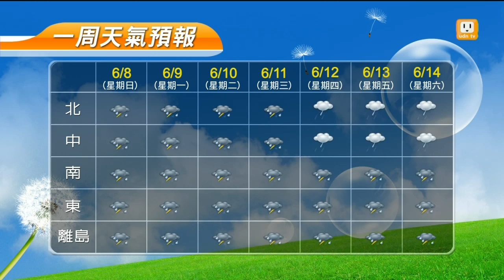【2014.06.08】午後天氣 -udn tv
今天（８日）仍然受到滯留鋒面的影響，天氣依舊不太穩定，各地都容易出現陣雨或雷雨，並且有局部性大雨或豪雨發生的機率，特別是西半部地區一定要嚴加防範。完整內容 , FB , Twitter , G+